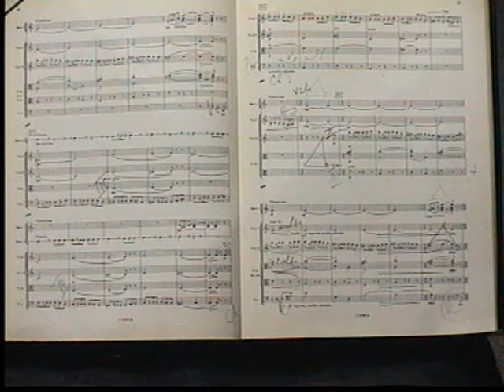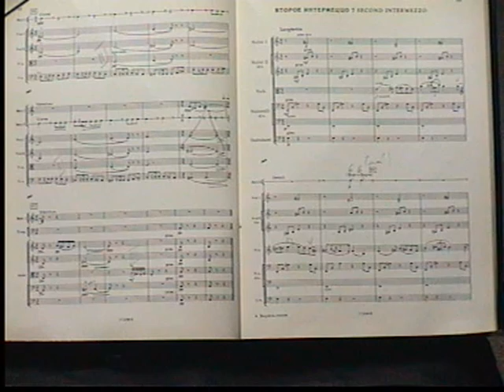Bizet-Szedrin Carmen-Suita+score MAGIE dir.Ludwig Janowitsky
rec. in Cathedral
live documentary